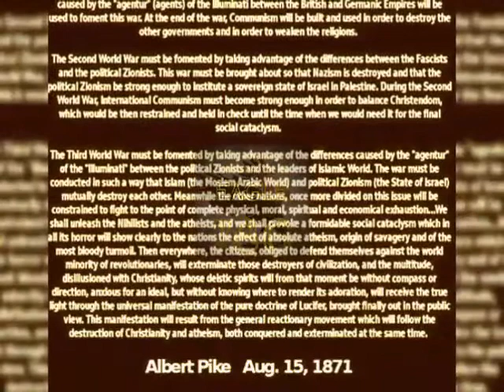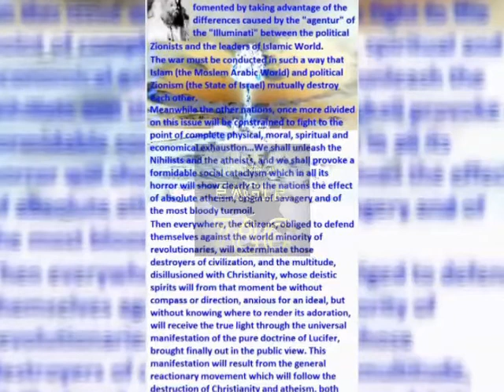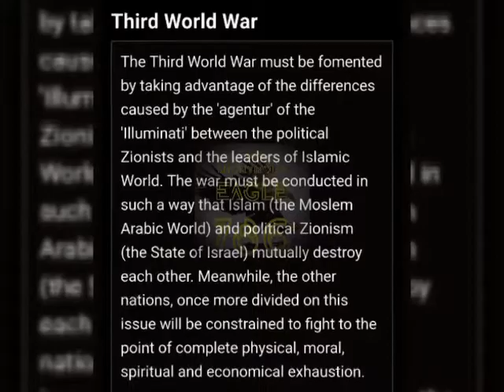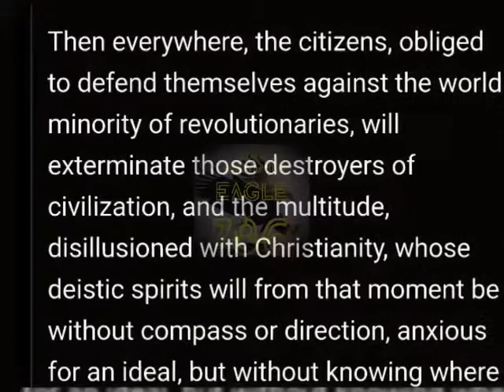Albert Pike !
STATUE OF ALBERT PIKE IS TOPPLED ! Albert pike was most powerfull person of freemason .
Albert Pike was a senior officer in the Confederate Army.This statue, erected by the Supreme Council, Southern Jurisdiction of the Scottish Rite of Freemasonry, was the only public sculpture in DC to commemorate a Confederate general.

"Albert Pike"  History,